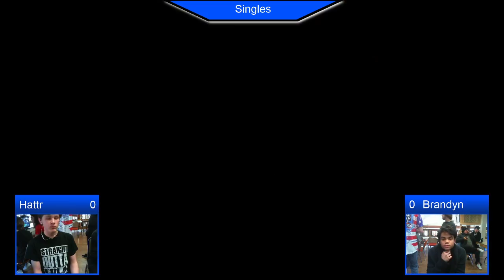OcoSmash 8 Ultimate Singles: Hattr (R.O.B.) vs. Brandyn (Joker) - Winners Round 1